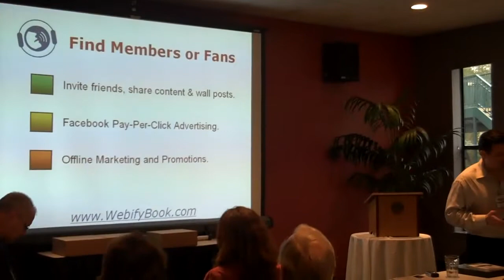Get to 300 Facebook Fans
Viral effect of people engaging will grow your page.
Run campaigns and ask questions to grow exposure.
Interactions lead to trust.